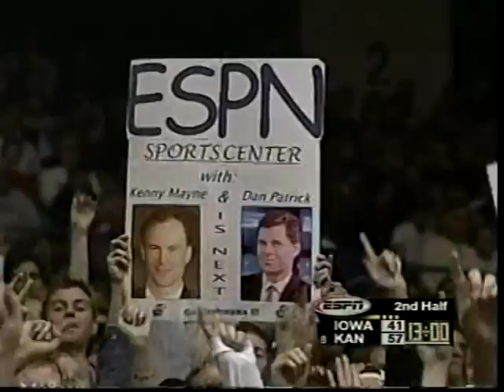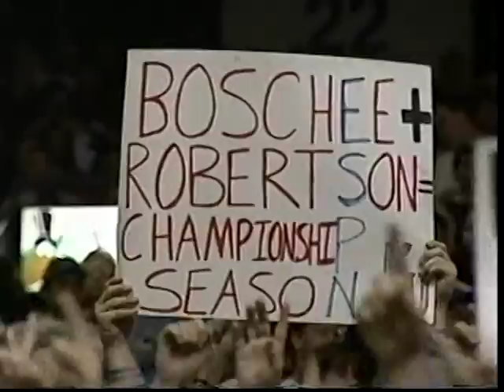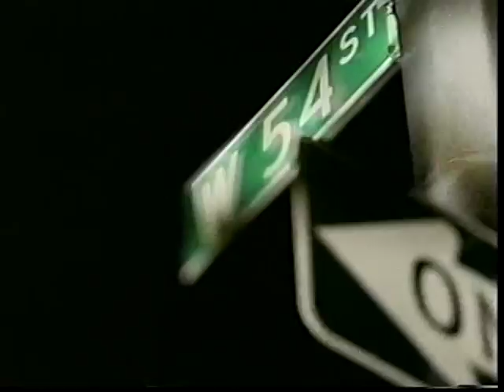Iowa Hawkeyes vs Kansas Jayhawks 2nd half